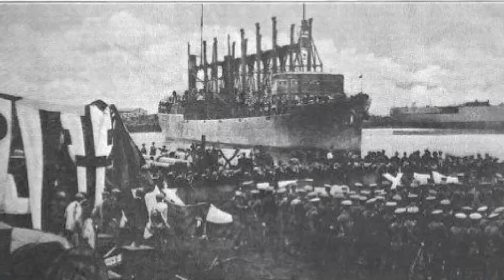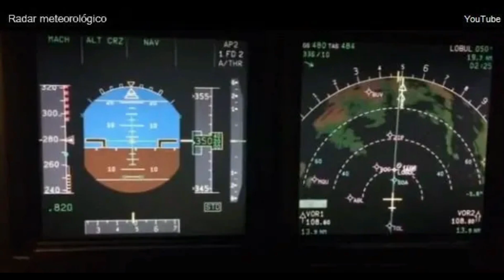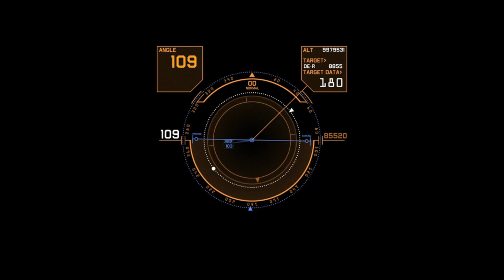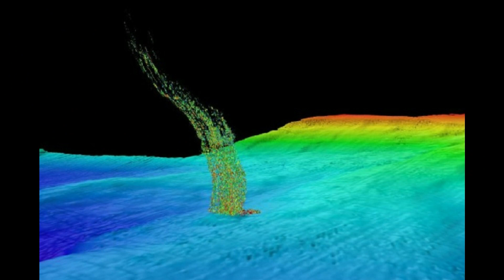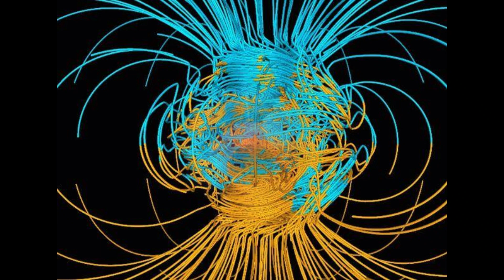Triangle of the Bermudas: The NASA solves the mystery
Uncover the fascinating mystery of the Bermuda Triangle! Join us as we unravel the mysteries that have baffled scientists and adventurers alike for decades. From mysterious disappearances to unexplained natural phenomena, immerse yourself in this fascinating journey through one of the most enigmatic areas of the ocean. Prepare to be captivated by surprising revelations and groundbreaking theories that challenge our understanding of the marine world! NASA mystery solves!